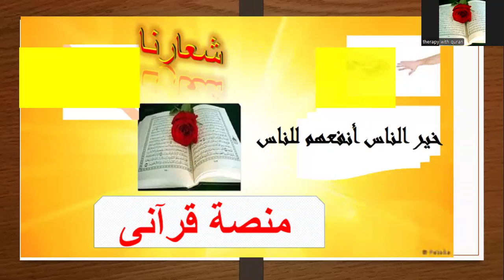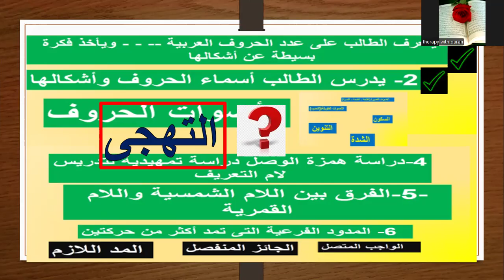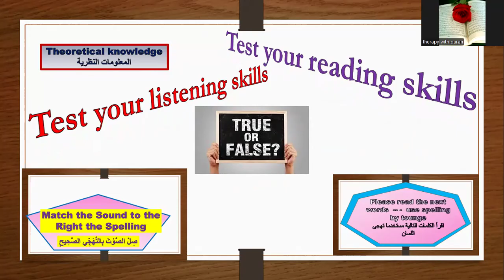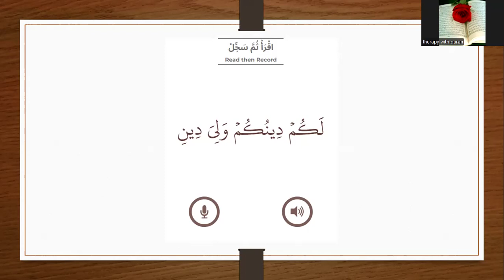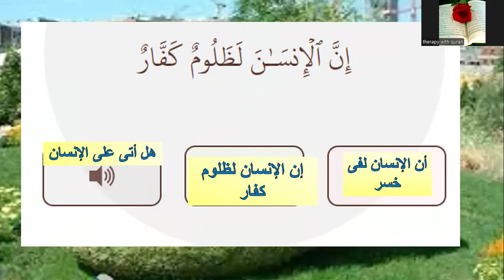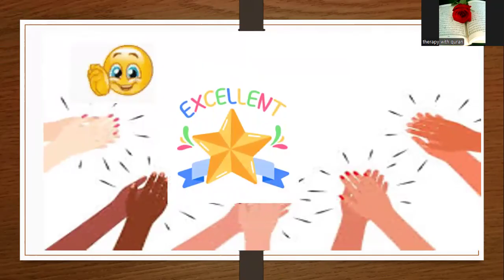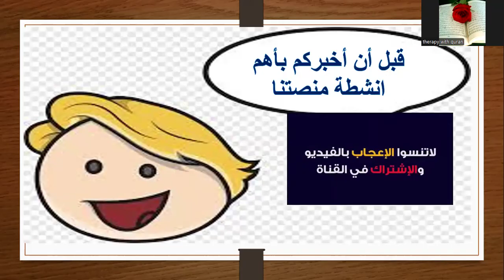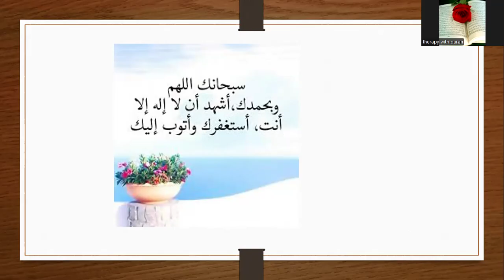البث المباشر لمنصة قرآنى عن التهجى Spelling Exercises تدريبات على التهجى